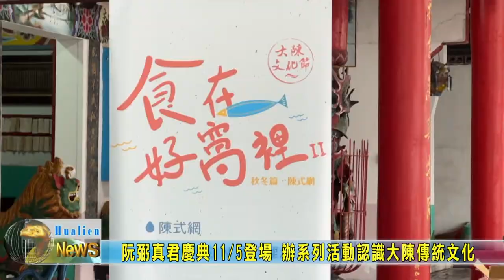20221103 07 阮弼真君慶典11月5日登場 辦系列活動認識大陳傳統文化